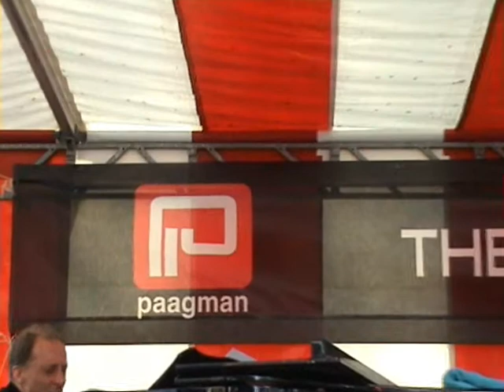Trijntje Oosterhuis & Karel Boehlee The Hague Jazz Burt Bacharach (LIVE)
Trijntje Oosterhuis zingt Butrt Bacharach The way to San Jose onder begeleiding van Karel Boehlee piano The Hague Jazz Holland